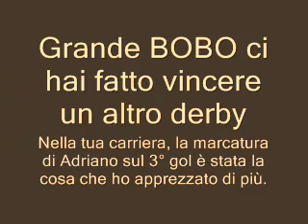Inter-Milan 3-2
Inter-Milan 3-2 GRAZIE BOBO